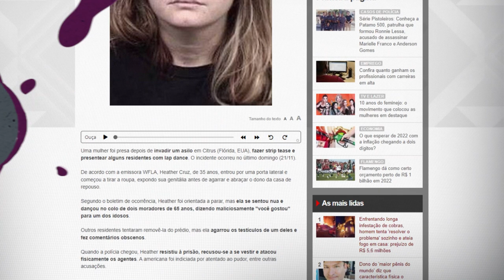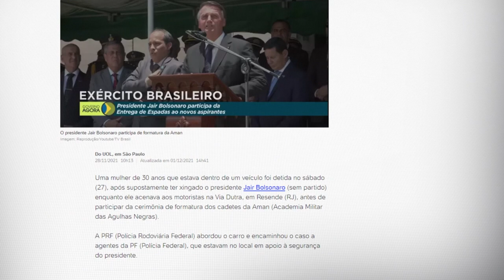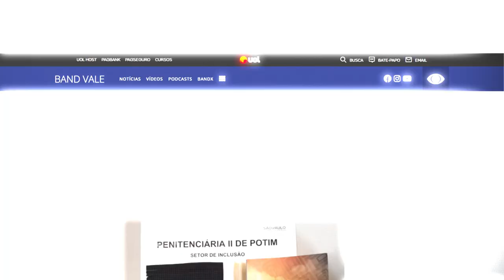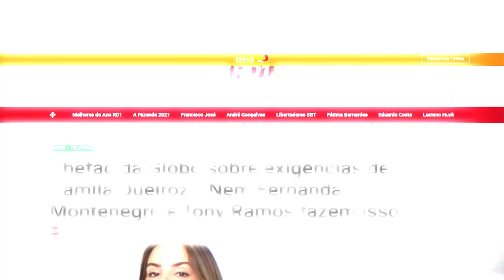CRAQUE NETO COMENTA NOTÍCIAS INUSITADAS E CASO CAMILA QUEIROZ | TUDO MENOS BOLA #81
Fala, garotinho! Quarta-feira é dia de Tudo Menos Bola com o Kascão! Falamos sobre desde a história de uma mãe presa por levar droga em Bíblia até o caso Camila Queiroz. Não seja oreiudo e assista aí!